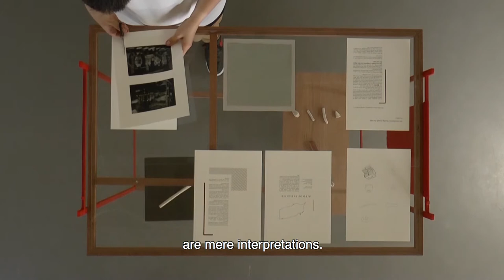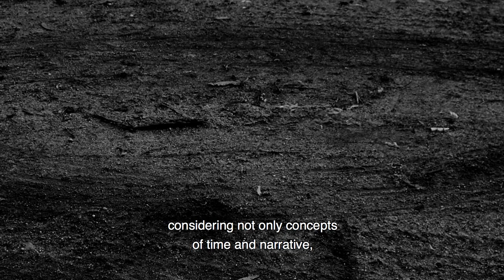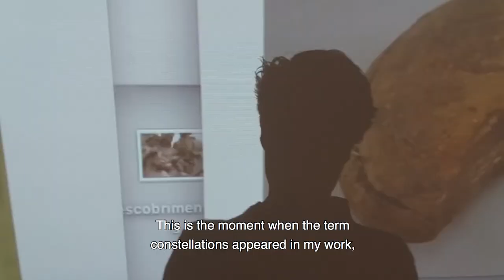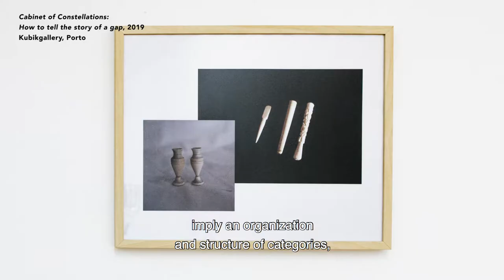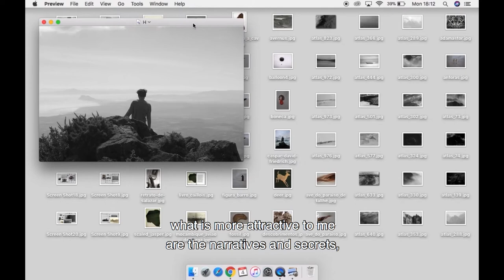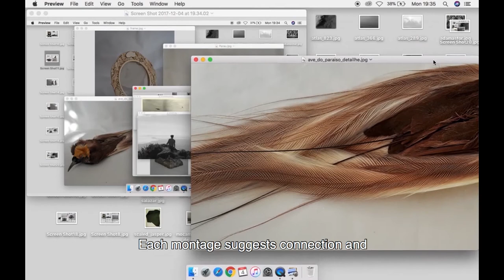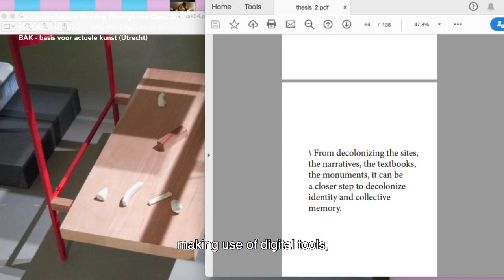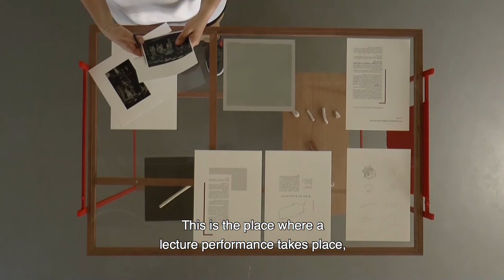GET TO KNOW | Ana Linhares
[PT]
Atualmente a viver na Holanda, a jovem artista portuguesa Ana Linhares explica-nos o processo que originou a sua prática artística atual, baseada em pesquisa e edição, permitindo a criação de narrativas.

[EN]
Currently living in the Netherlands, the young Portuguese artist Ana Linhares explains us the process that originated her current artistic practice, based on research and editing, allowing us to create narratives.